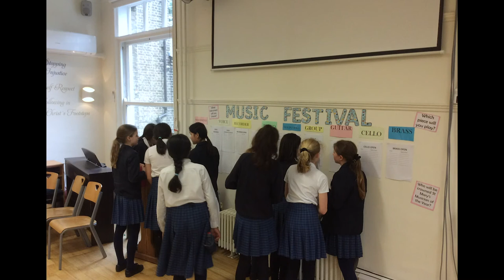Music at St Mary's Junior School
Head of Music at St Mary’s Junior School, Mrs Dudley, looks at what makes learning music so rewarding at our school.